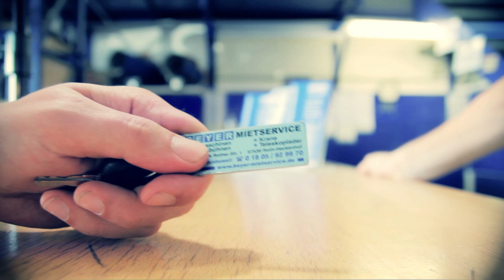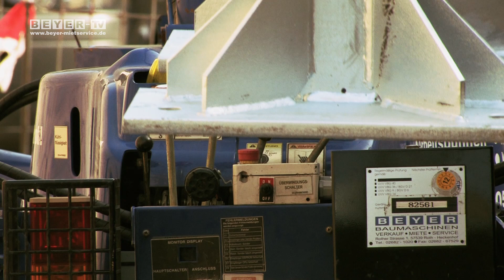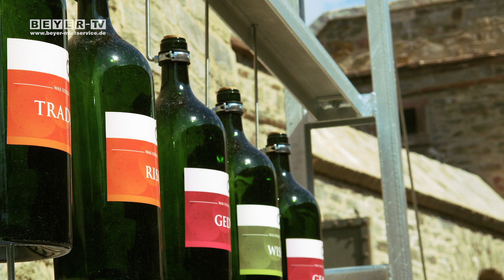Minikran bei BUGA in Koblenz auf der Festung Ehrenbreitstein (2011)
BEYER-Mietservice ist europaweiter Ansprechpartner für unterschiedliche Mietgeräte. Ein Minikran aus unserer Vermietung war kurz vor Start der Bundesgartenschau in Koblenz auf der Festung Ehrenbreitstein im Einsatz. Mitten im Burggraben galt es eine umfangreiche Informationstafel rund um das Thema Wein und Architektur entstehen zu lassen. Unser Filmteam begleitete die Montagearbeiten mit dem Kran vom Typ MC 87.3 und zeigt gleichzeitig die Bundesgartenschau nur wenige Wochen vor dem offiziellen Start. Wer Lust auf einen Besuch bekommen hat: die Buga hat noch bis 16. Oktober ihre Pforten geöffnet.